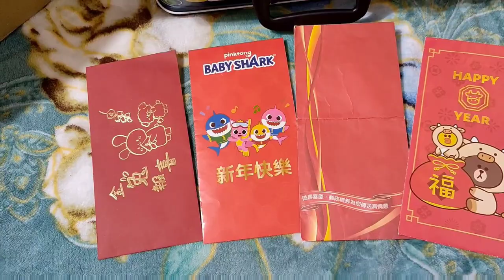MAKAN HUOKUO BERSAMA KELUARGA MAJIKAN TAIWAN